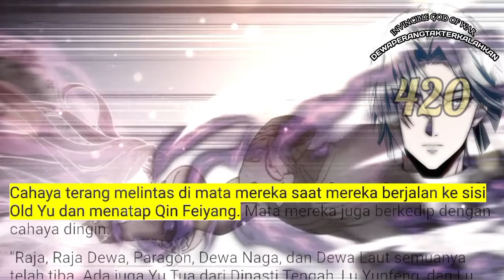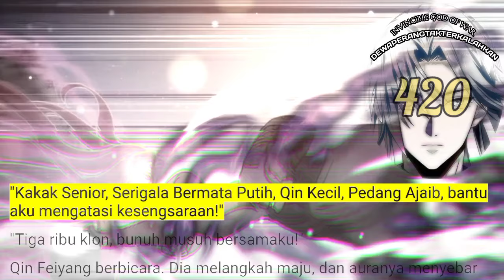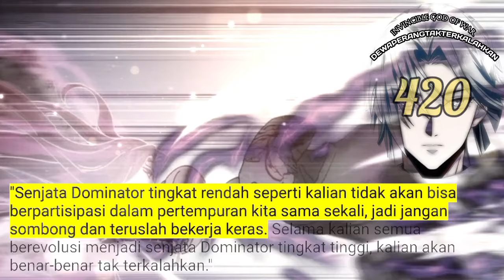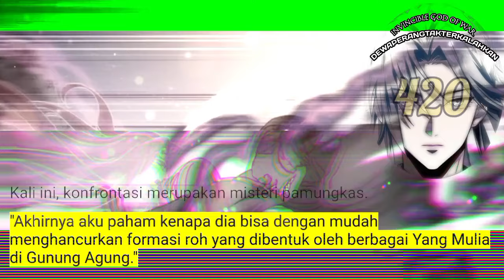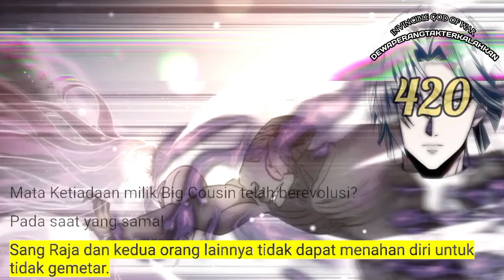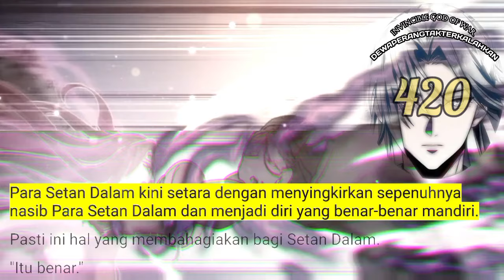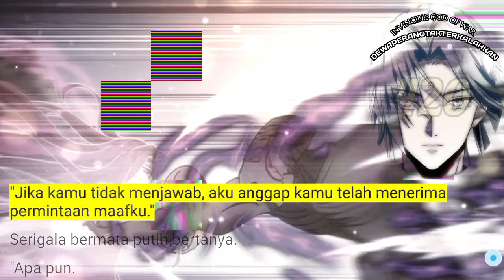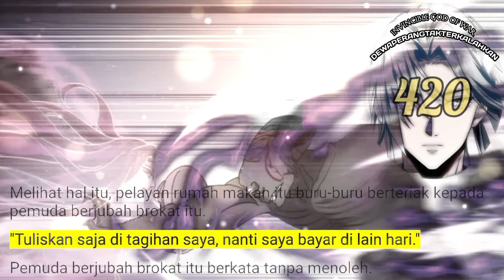Dewa Perang Tak Terkalahkan season 420